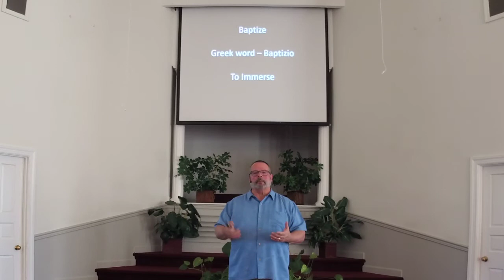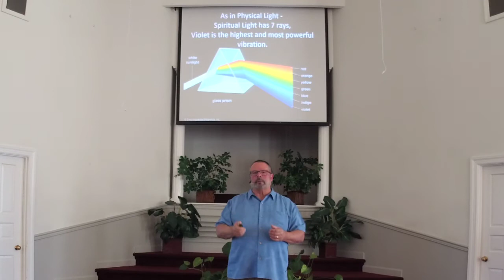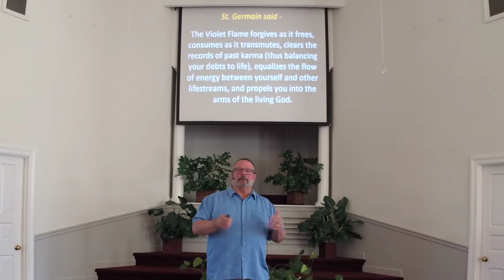Unity of Harrisburg, 9/26/2021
Rev Dan’s Talk - “ Power of Violet Fire”